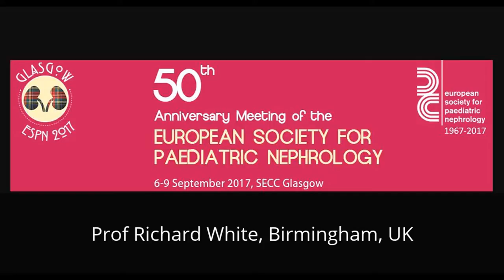Prof Richard White - ESPN 50th Anniversary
Celebrating 50 years of Paediatric Nephrology in Europe

Professor Richard White. Professor of Paediatric Nephrology at Birmingham Children's Hospital. Appointed in 1965 and retired in 1991.

Interview by Dr David Milford, Birmingham Children's Hospital.
Short section describing the first ESPN meeting held in Glasgow in 1967